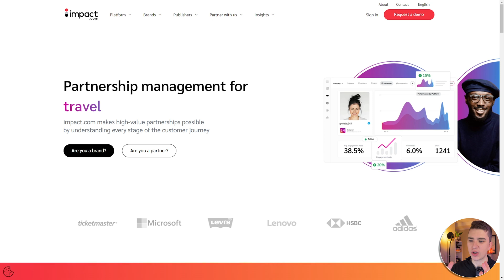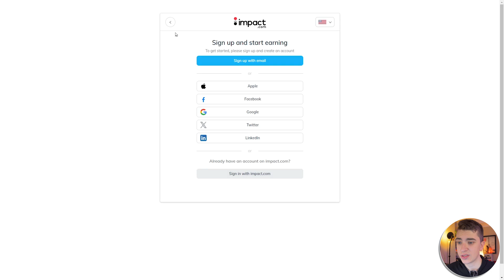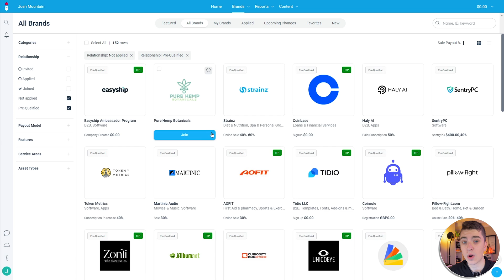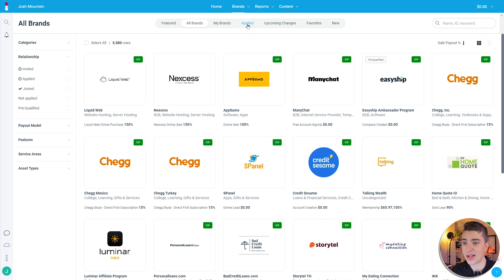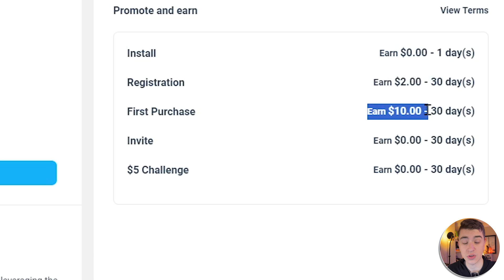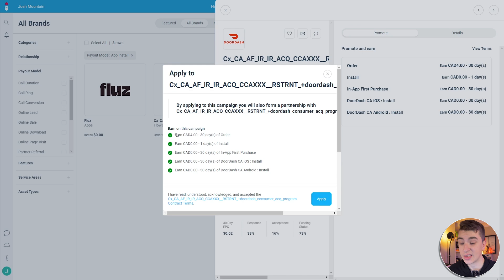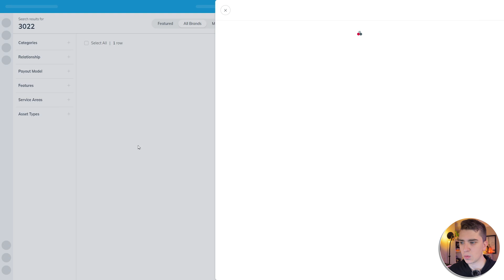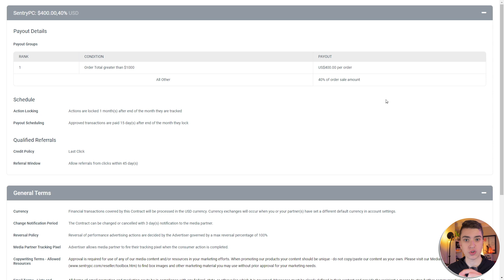How To Use Impact Radius For Affiliate Marketing 2024 (Step by Step Guide)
In this video, Josh shows you how to use Impact for affiliate marketing in 2024. Impact is the leading platform for affiliate marketing.